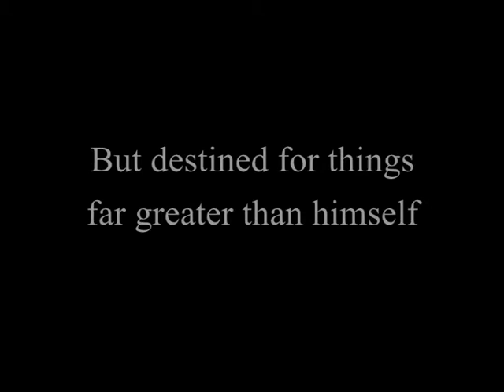Ike Trailer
Jep! This is sooo "One Mission" Naruto style! XD So the credit for this idea unfortunately does not go to me! And if you haven't seen this awesome vid yet, SHAME ON YOU!!!

I aaalways wanted to do an FE version but I thought it would just be a major headache. And I was right! It was a little bit of a pain, but oh well, I think it turned out ok.

Dedicated to Eric as always!! XD

NOTE: Please also check out my deleted vids on my profile. Thanks. ^^